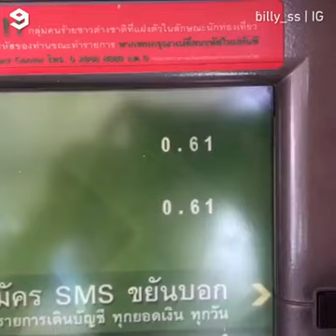| 9GAG | If I ever got robbed..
If I ever got robbed